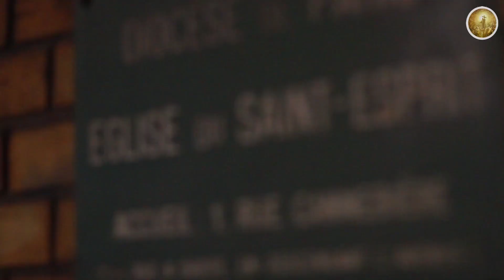C'est quoi... une maraude?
Bienvenue sur le premier épisode des Yeux du cœur, la petite série qui s'intéresse à la charité chrétienne en actes ! Et quoi de mieux en ce début de Carême que de faire un effort concret envers les pauvres ?

Découvrez la maraude !

À bientôt !
Cette chaîne YouTube est gérée par le Père Simon de Violet, prêtre catholique du diocèse de Paris. Les vidéos présentées y poursuivent un but éducatif non-commercial, diffusant un témoignage non prosélyte offert à tous. Aucune vidéo n’est monétisée. Le contenu partagé n'engage pas le diocèse de Paris ni l'Eglise catholique dans son ensemble.

Cette vidéo ne remplace pas le contact concret avec l'Eglise ! Recherchez chaque jour le Christ dans la prière et les sacrements.

Dieu vous garde !